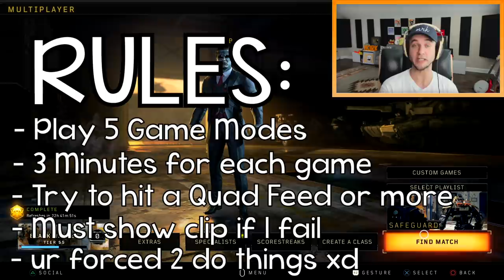The WORST SNIPER in COD History? (Black Ops 4 Vendetta Sniper)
The WORST SNIPER in COD History? LOL
Drop a LIKE for more Black Ops 4 stuff! (乃^o^)乃

Welcome back to the return of the QUAD FEED CHALLENGES!

Black Ops 4 recently got a new sniper called the “Vendetta”

It’s widely accepted that the new sniper is TRASH, but I still wanted to go for some feeds with!

Just wait until the last game guys…

So, what do YOU think about the new Vendetta sniper in Black Ops 4? Which Sniper do you think is the worst sniper in all of COD History? Leave a comment letting me know! :D

Erik - M3RKMUS1C